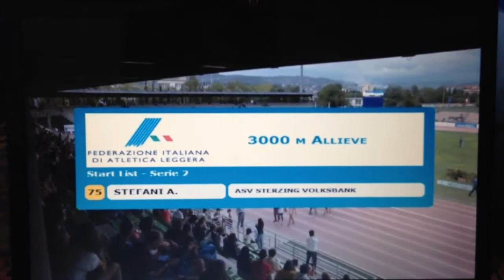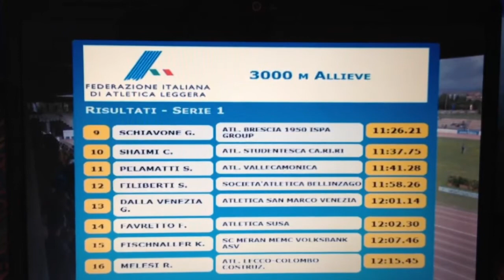Silvia Oggioni 2'ooo m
Camp. Italiano 2012 Firenze 30.09.12